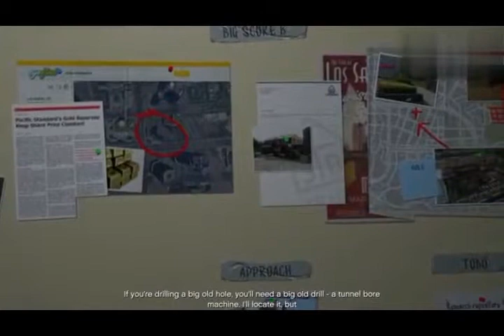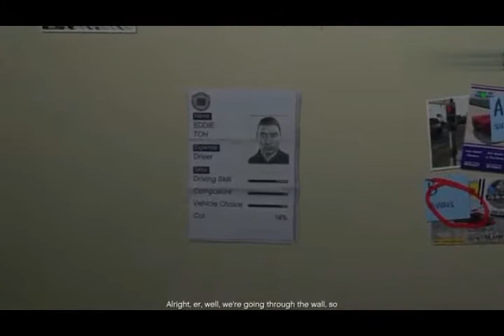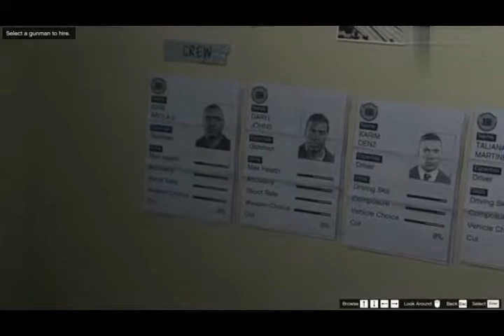GTA 5 PC - Mission #76 - (Obvious) [Gold Medal Guide - 1080p 60fps] by gaming hub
Grand Theft Auto V is an action-adventure video game developed by Rockstar North and published by Rockstar Games. It was released in September 2013 for PlayStation 3 and Xbox 360, in November 2014 for PlayStation 4 and Xbox One, and in April 2015 for Microsoft Windows. It is the first main entry in the Grand Theft Auto series since 2008's Grand Theft Auto IV. Set within the fictional state of San Andreas, based on Southern California, the single-player story follows three criminals and their efforts to commit heists while under pressure from a government agency. The open world design lets players freely roam San Andreas' open countryside and the fictional city of Los Santos, based on Los Angeles. The game is played from either a third-person or first-person perspective and its world is navigated on foot or by vehicle. Players control the three lead protagonists throughout single-player and switch between them both during and outside missions. The story is centred on the heist sequences, and many missions involve shooting and driving gameplay. A "wanted" system governs the aggression of law enforcement response to players who commit crimes. Grand Theft Auto Online, the game's online multiplayer mode, lets up to 30 players engage in a variety of different cooperative and competitive game modes. The development of Grand Theft Auto V began soon after Grand Theft Auto IV's release and was shared between many of Rockstar's studios worldwide. The development team drew influence from many of their previous projects such as Red Dead Redemption and Max Payne 3 and designed the game around three lead protagonists to innovate on the core structure of its predecessors. Much of the development work constituted the open world's creation, and several team members conducted field research around California to capture footage for the design team. The game's soundtrack features an original score composed by a team of producers who collaborated over several years. Extensively marketed and widely anticipated, the game broke industry sales records and became the fastest-selling entertainment product in history, earning $800 million in its first day and $1 billion in its first three days. It received widespread critical acclaim, with praise directed at its multiple protagonist design, open world, presentation and gameplay. However, it caused controversies related to its depiction of women and a mission featuring torture during a hostage interrogation. Considered one of seventh generation console gaming's most significant titles and among the best games ever made, it won year-end accolades including Game of the Year awards from several gaming publications. It is the third best-selling video game of all time with over 95 million copies shipped, and is one of the most financially successful entertainment products of all time, with over $6 billion in worldwide revenue.